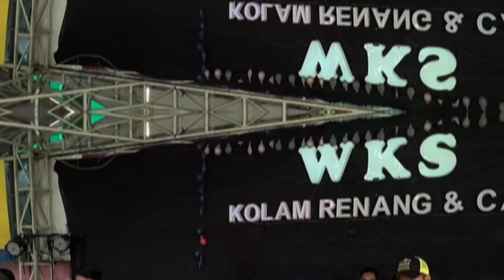LIDYA KUSUMA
Live show di kolam renang WKS Balongbendo Sidoarjo setiap hari minggu/hari besar jam 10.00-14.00 wib